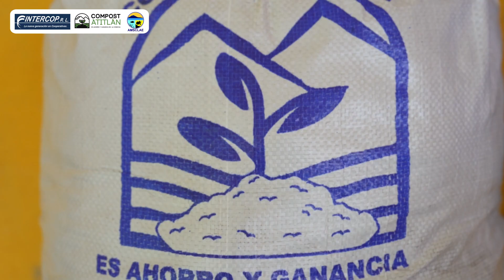¡Mejora tu suelo y contribuye a un entorno más sostenible! 🌎🌿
El abono orgánico, es una forma natural y sostenible, para obtener mejores cosechas, el proceso orgánico de Compost Atitlán, no contamina nuestra tierra, mejora su calidad de producción.👨‍🌾🌿

✅Adquiere ahora, Compost Atitlán en el Centro de Manejo de Desechos Sólidos en San Jorge la Laguna o comunícate al teléfono 📞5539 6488 ¡Mejora tu suelo y contribuye a un entorno más sostenible! 🌎🌿